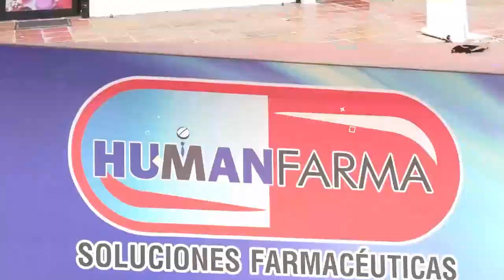DESARTICULAN LA BANDA DELINCUENCIAL DENOMINADA 'LOS AMERICANOS' DEDICADA AL HURTO DE PERSONAS